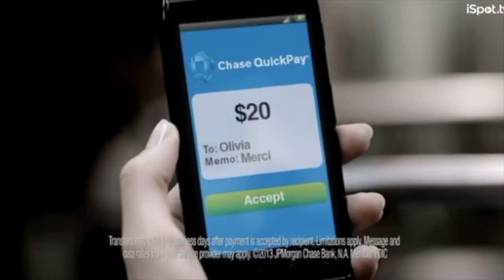THE DIRT ON DEREK! | Getting to Know the Man of the House [Voice Over Artist]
It's time for our last Getting to Know Us video, and this time it's all about Derek! Learn why we all love him so much and how he makes our home a happier and funnier place. Leslie drills him with a rapid fire round of This or That, and Derek talks about how he started work as a voice over artist. Derek also shares about he and Leslie's podcast and Leslie's NEW gardening YouTube channel!

We hope you've enjoyed getting to know each of us better over the last few weeks!

Embarrassing Stories! With Leslie and Derek (available on all major podcast directories) - Apple Podcasts

New videos uploaded every Monday, Wednesday and Friday.

About Us

We're a family of seven that does as much as we can together! We believe that the best time spent is with those you love and that that's where the most memorable moments are created. This is our family fun vlog, and we hope to share fun ideas and activities parents can do with their children. :)

-Derek(dad), Leslie(mom), Jordan(12), Kaden(10), Jaxon(7), Kenzie(6), and Griffin(3).

From fun family games to challenges, crafts, and just about anything we can think of, we like to do it all! We love to have fun and build memories to carry with us. We look forward to you joining in on the fun and becoming part of the LOL Lane family!

Mini Multi-Tool
Slimming Arm Compression Wrap (2-Pack)
AA Rechargeable Batteries (pack of 48)
Camping Sleeping Pad

Double-Sided Tortilla Blanket
The Secret Box Magic Trick
Body Bumpers
Lawn Darts Game

(Mom and Dad manage the channel and supervise all content recorded and posted.)

***The videos on the Life on Lee Lane channel, as well as the channel itself, are not directed to children as described in Title 16 C.F.R. § 312.2. Our content is not designed and targeted for those under 13 years of age. We at Life on Lee Lane, as well as any third parties associated with us, do not currently collect or ever intend to collect information from those under 13 years of age.